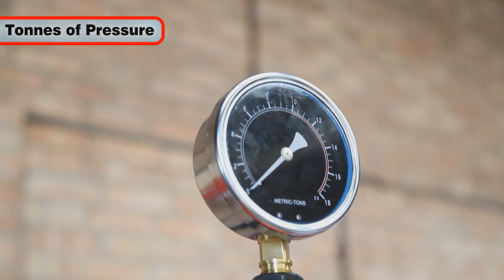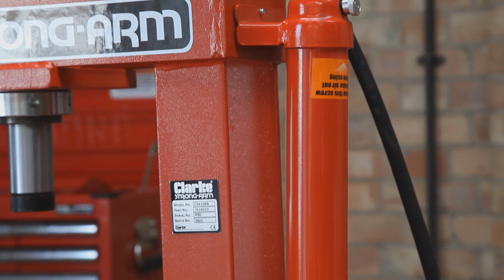Clarke CSA10BB 10 Tonne Hydraulic Bench Press - 7614020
Elevate your workshop capabilities with the Clarke CSA10BB 10 Tonne Hydraulic Bench Press. This robust bench press is essential for handling a range of small pressing tasks, including repairs and installations of gears, bearings, and other press-fit components. With a 10-tonne capacity, it delivers powerful performance with minimal effort.

Key Features:
- Powerful Capacity: 10-tonne pressing force to handle most small to medium pressing jobs with ease.
- Versatile Operation: Ideal for repairing small motors, armatures, and removing/installing gears and bearings.
- Effortless Use: Equipped with a hydraulic pump, ram with a pressure gauge, and connecting hose for straightforward operation and accurate pressing.
- Adjustable Reach: Maximum ram travel of 183mm and distance between main vertical supports of 340mm accommodate a variety of pressing needs.
- Solid Construction: Designed for durability with high-quality materials for reliable performance over time.

Specifications:
- Capacity: 10 Tonne
- Distance Between Main Vertical Supports: 340mm
-Maximum Distance of Ram to Bedplate: 315mm
- Maximum Ram Travel: 183mm
- Included: Hydraulic pump, ram with pressure gauge, and connecting hose
- Dimensions (LxWxH): 600 x 450 x 1070mm
- Weight: 51kg

Please Note: This press is supplied without the 7 Piece Adaptor Kit (Order Code: 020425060), which is sold separately.